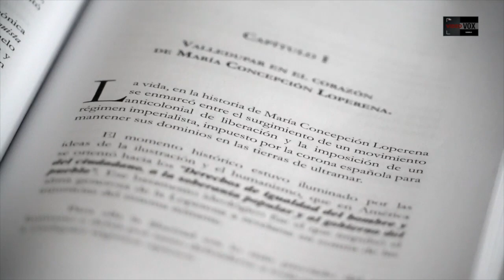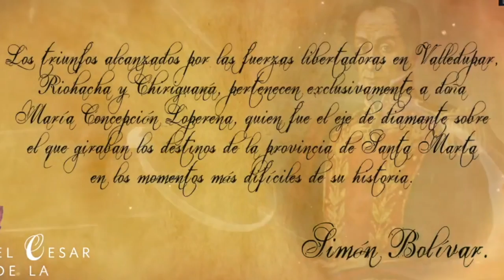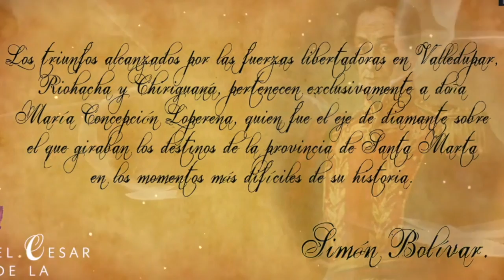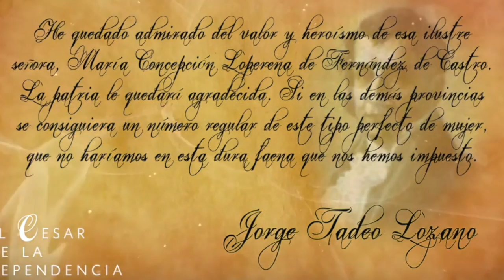María de la Concepción Loperena, “La Loperena”, la heroína más interesante de nuestra Independencia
María de la Concepción Loperena y Ustáriz, “La Loperena”, la heroína del valle de Upar

Al haber nacido en la opulencia, y haber enviudado de un acaudalado hacendado, la convirtió en una mujer muy poderosa, respetada e influyente, en la región de Valledupar y sus alrededores; habiéndose podido dedicado a llevar una vida cómoda, solo dedicada a mantener y acrecentar sus haciendas, se entregó de lleno a la causa de la Independencia.

Trabó amistad con “El Libertador”, y cuando se consiguió la Independencia definitiva de España, no contenta con lo que su sacrificio le había costado, continuó dedicada a trabajar por su gente hasta el último día de su vida.

¿Quien es esta mujer, qué hizo y cómo lo hizo?

Es lo que te cuento en este video.

Agradecimientos:

 - Ernesto Altahona Castro
 - Rodolfo Ortega
 - Tomás Ortega, el celador (de la Academia de Historia de Valledupar), más servicial y entendido en el oficio de lo que vigila, que he encontrado.
 - Academia de Historia de Valledupar.

Fuentes:

 - Altahona, Ernesto. La Loperena y su nacimiento (brevísimo recuento, aun sin publicar).

 - María Concepción Loperena. LABLAA virtual. Proyecto Bicentenario, 2020.
(230505)

 - María Concepción Loperena. Wikipedia. 220721.
(230505)

 - María Concepción Loperena, la patriota de la costa Caribe. 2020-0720. Radio Nacional de Colombia. Consultar:
(230505)